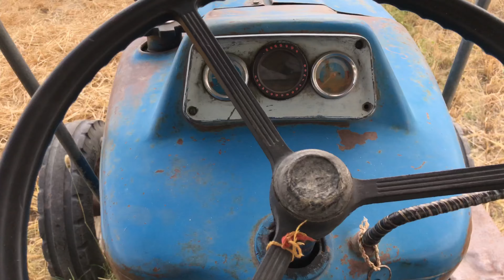Kanak vadi 2nd day🙏🏻🌾 //ford chalaya ajj fir // khetibadi🌱🌾 # Jattlife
Ajj fir vadi kanak 🙏🏻.